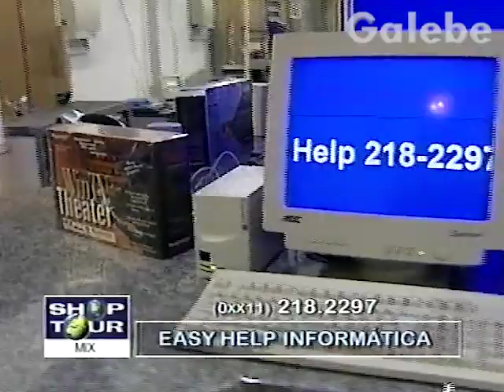EASY HELP INFORMÁTICA CLÁUDIA TENÓRIO GALEBE 13 07 2001 1